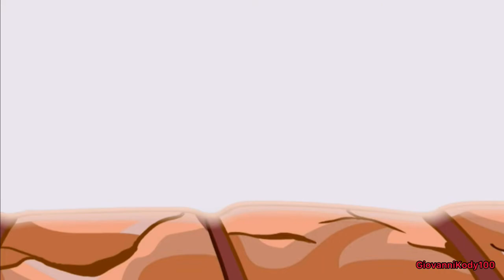Let’s see how fast you can really go!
canon version of sonic exe